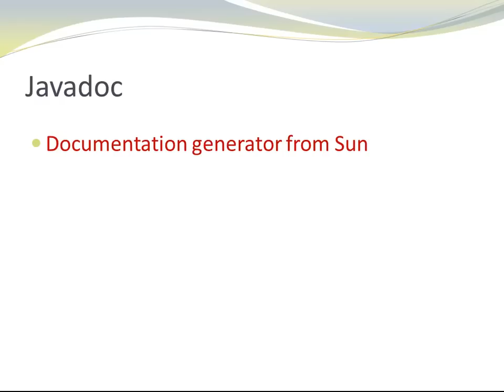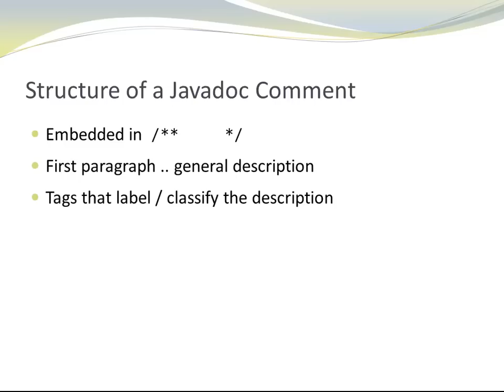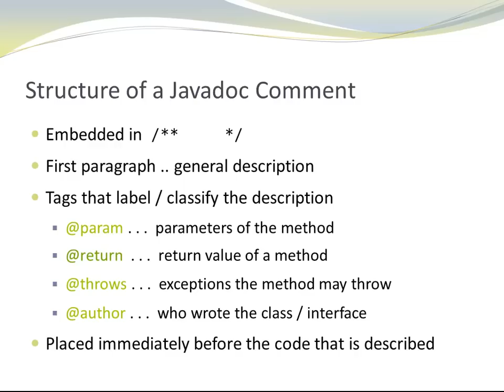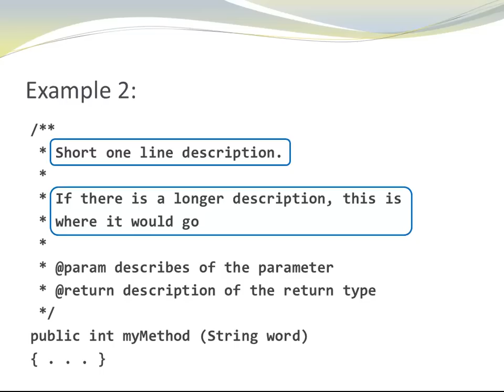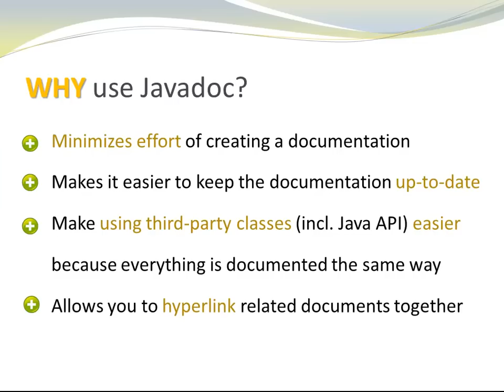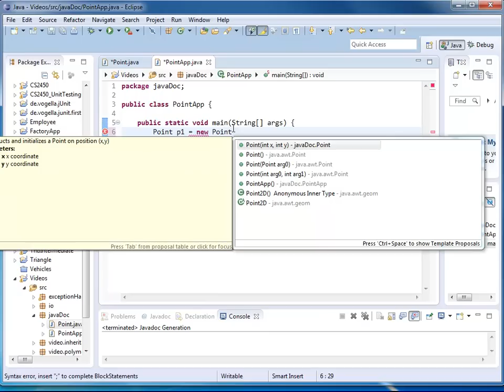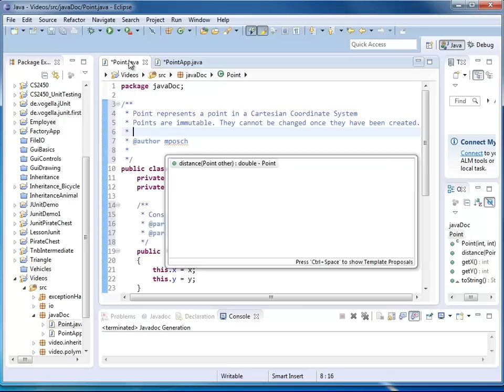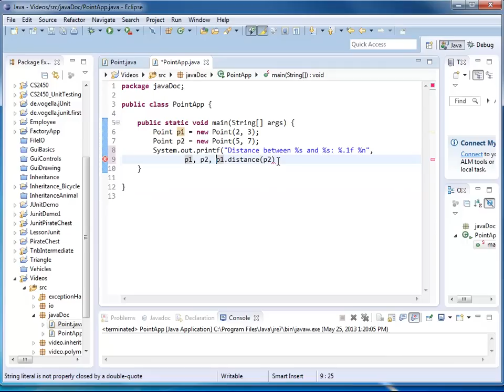Intro to JavaDoc - 1 of 2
This video shows you how you can write your own documentation using JavaDoc.
It starts with a brief introduction to JavaDoc followed by a code example.
In the introduction I describe what JavaDoc is,  how the documentation is structured, and why we should use JavaDoc.
The code example demonstrates how to write doc comments for classes, methods and constructors.